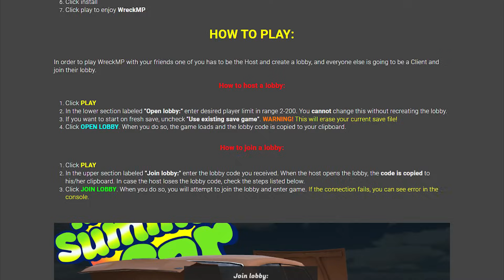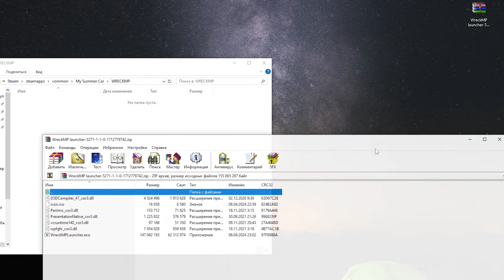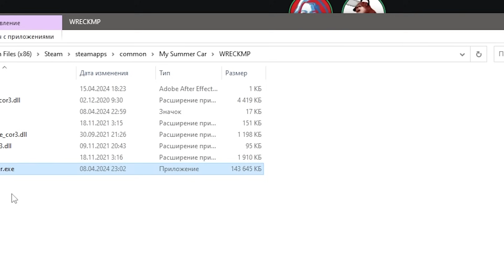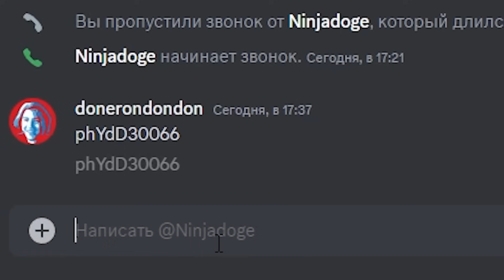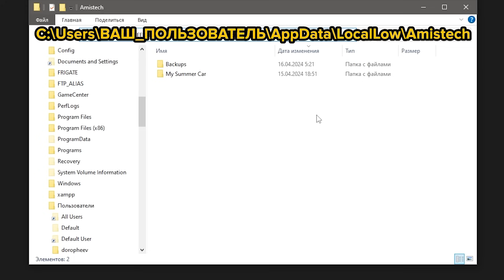My Summer Car 💚 WRECKMP- ГАЙД по установке! Новый МУЛЬТИПЛЕЕР?!